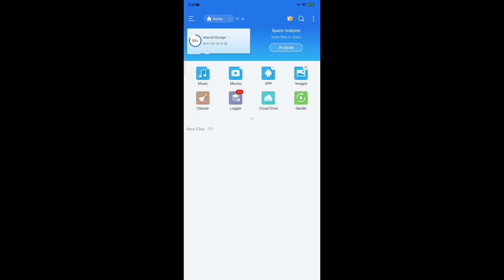How to play PUBG MOBILE GLOBAL VERSION💥 without VPN🚫⚠️ New easiest trick to Download PUBG v1.1 😘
Hi guys ,

In this video I have shown the easiest trick ko download PUBG MOBILE GLOBAL VERSION

DOWNLOAD PUBG MOBILE GLOBAL VERSION

It's really pleasure to have audience and friends like you guys, love you all guys.

🔶Personal details:

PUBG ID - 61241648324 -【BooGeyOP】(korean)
PUBG ID - 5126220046 - D2aBooGeyOP (global)

Edited by Kine Master on Mobile